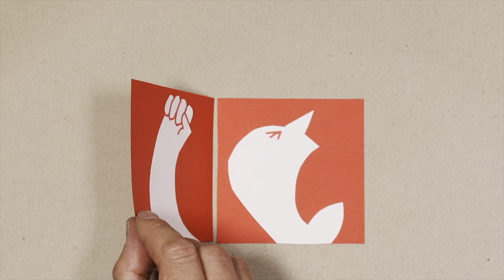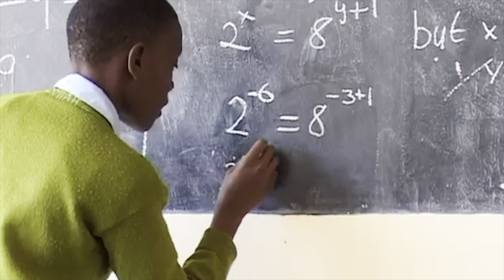EXCLUSIVE PREMIERE - this film will move you to tears